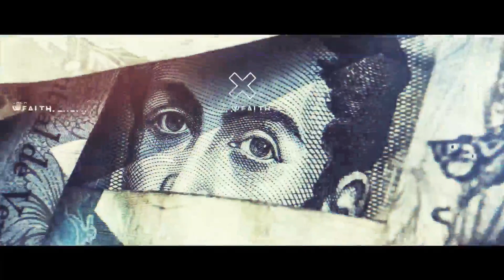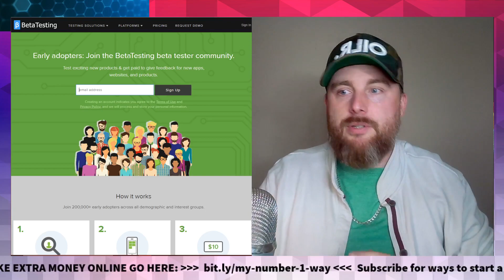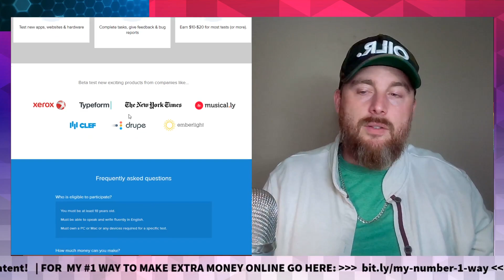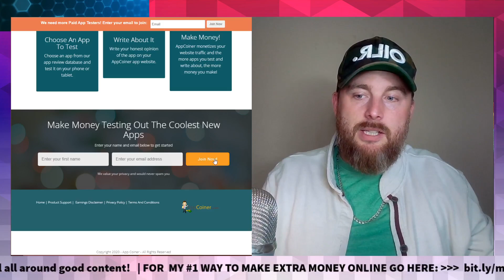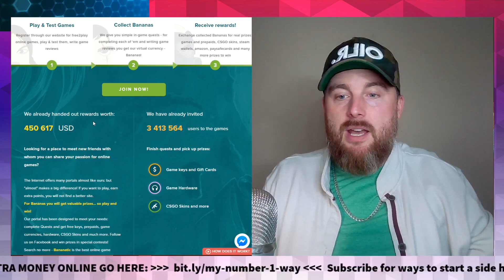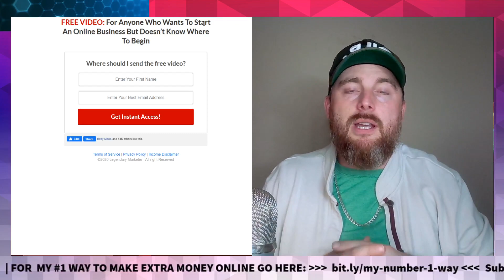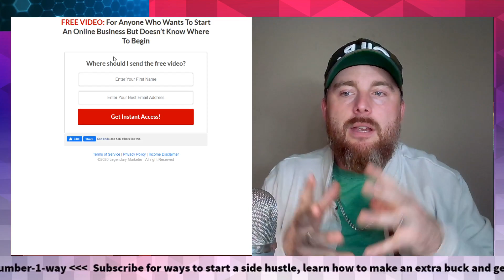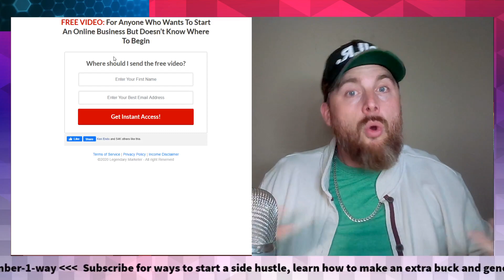3 WEIRD Websites Your Can make Money Beta Testing Games 2020 | BONUS AT THE END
💰 My #1 Way To Make Extra Income Online.

☆ Build sales funnels and membership sites with Clickfunnels Free 14 day Trial

📲 One of the best training I have ever been through! The One Funnel Away Challenge:

Udimi Solo Ad Traffic (Another solo ad vendor, has some less expensive options) $5 Free Traffic Credit